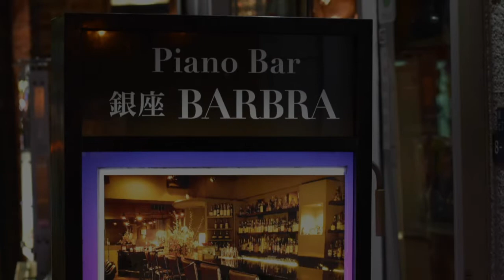数秒で曲を作る男！！ BGMメイキング映像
銀座バーブラチャンネル
パフォーマンス紹介のミュージック・クリップとなります＾＾
今回は銀座バーブラチャンネルのオープニングのBGMを
ギターサウンドからピアノサウンドに変更しようとの試み

JAZZピアニストの竹内大輔さんに
ブルース進行でのアドリブを弾いて頂きました。
動画のように「あっ！」という間に
かっこいいフレーズを作って下さいました。
どうぞご覧下さいませ。

竹内大輔(Pf)
2019年11/29金曜日収録